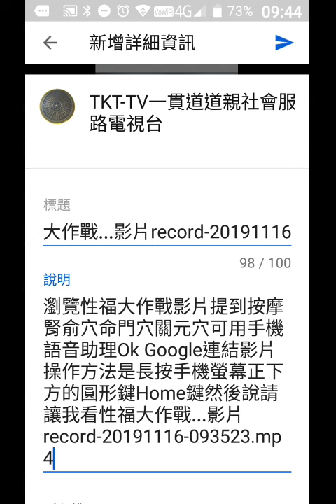瀏覽性福大作戰影片提到按摩腎俞穴命門穴關元穴可用手機語音助理Ok Google連結影片操作方法是長按手機螢幕正下方的圓形鍵Home鍵然後說請讓我看性福大作戰...影片record-20191116-0